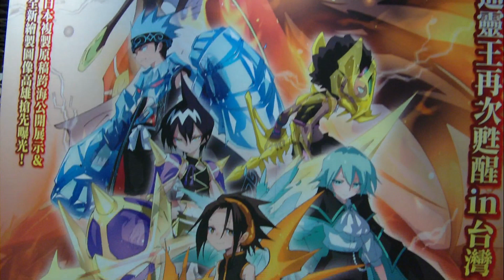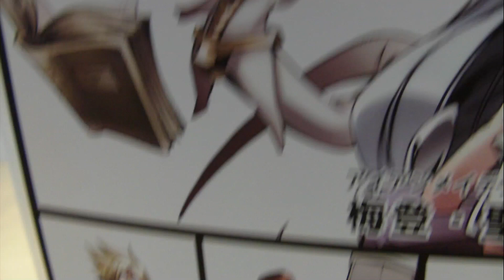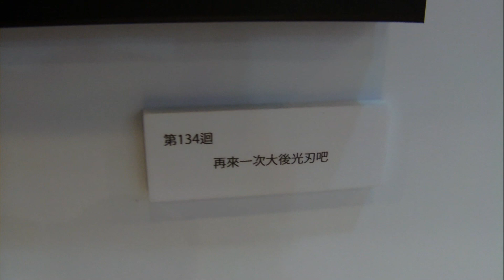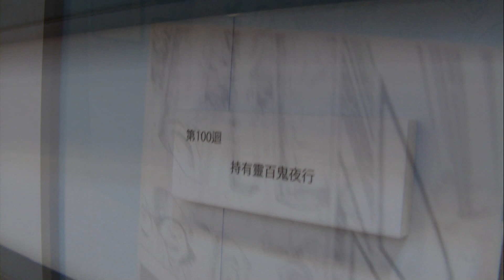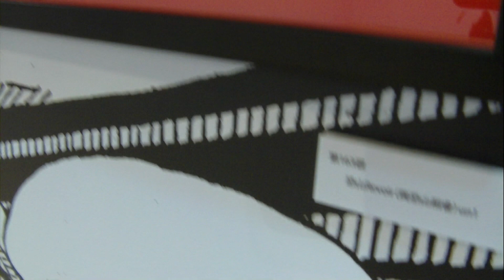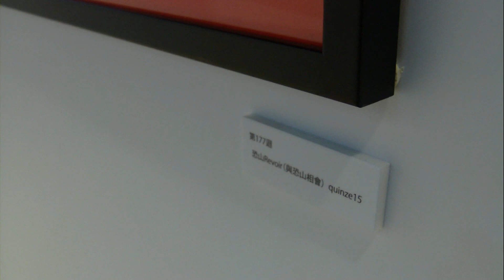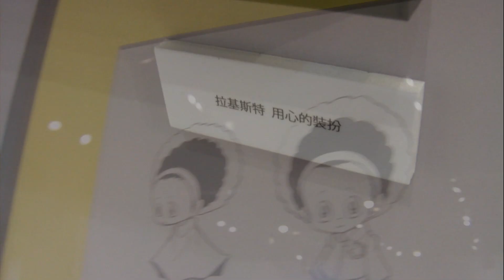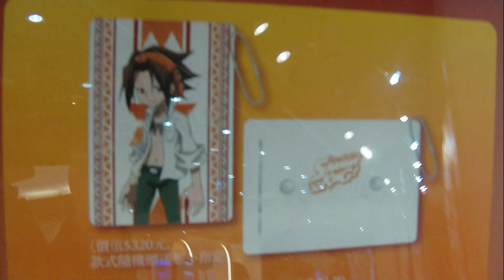Shaman King Exhibition & Pop-up Store,Dream Mall,Kaohsiung,Taiwan 通靈王特展和快閃店在高雄夢時代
通靈王特展和快閃店：活動日期：2023/12/16~2024/02/18，活動地點：高雄夢時代購物中心8F時代會館（高雄市前鎮區中華五路789號），25週年紀念！《SHAMAN KING展 通靈王 POP UP STORE》夢時代免費入場！日本也沒有！參觀時間與夢時代購物中心營業時間同：週一~週四：AM11:00~PM22:00、週五、假日前一天：AM11:00~PM22:30、週六及連續假日：AM10:30~PM22:30、週日及假日：AM10:30~PM22:00，免費參觀。
武井宏之老師為台灣全新繪製葉王＆五大戰士立繪in《SHAMAN KING展》迎粉絲！音樂盒、CD、朱印/帳、安娜手鐲、水晶…超過百款日/台精品，2023/12/16高雄夢時代首賣。
首度移師來台展出的《SHAMAN KING展 通靈王POP UP STORE》特展忠實呈現日本部分展區場景：全角色集結及華麗必殺投、特展限定作畫影片、幾近百幅細膩複製原畫、日本特展限定＆台灣首發限定精品…等，喜愛通靈王的粉絲千萬別錯過這難得的機會，快揪好友一同看展高喊「附身合體！」。展場也備有豐富的日本特展限定＆台灣首發限定精品供粉絲選購，消費滿額可獲得特展限定彩鑽年曆卡，讓帥氣的麻倉兄弟倆陪你2024一整年。首週加碼！還有機會得到日版購入特典提袋，限量有限、先得先贏！
【特別企劃活動】：
★2023/12/16～2024/02/18單筆消費滿NT$800元，即可獲得特展限定彩鑽年曆卡。限單筆消費，恕不累贈，每日限量。
★2023/12/16～12/24首週單筆消費滿NT$2000元，加碼贈日版購入特典提袋。限單筆消費，恕不累贈。數量有限，贈完為止。
由日本漫畫家#武井宏之 所創作的漫畫作品《通靈王》，講述能夠跟神靈、精靈和死靈直接溝通的通靈人，為了在500年一次的通靈王選拔賽中獲勝，主角#麻倉葉 帶著他的武士幽靈阿彌陀丸，與夥伴們一起踏上了戰鬥之路。作品滿滿的少年熱血戰鬥風格及極致驚艷的華麗必殺技深受動漫迷的熱愛，歷久不衰。今年適逢漫畫25週年，曼迪傳播將日本《SHAMAN KING展》移師台灣展出，首站登陸高雄！現場將展示眾多角色插畫＆複製原畫，日本空運來台《SHAMAN KING展》限定商品更是少不了，更有台灣首發限定商品！此外，慶賀海外首次展出，更特別開放「免費入場」，讓喜愛《通靈王》的粉絲都能前來一睹武井宏之老師的創作魅力！人氣篇章〈與恐山會面〉講述葉與安娜首次見面的經過，這次在展區中完整呈現，不僅有讓人鼻酸的全宗背影，展區內還不斷播放聲演安娜的林原惠所演唱的同名歌曲，所見所聞皆是淒美情景，也難怪主辦單位推薦死忠粉絲一定要帶著面紙來觀展了。
Shaman King《通靈王》（日語：シャーマンキング）：是由日本漫畫家武井宏之所創作的日本漫畫作品。於1998年到2004年間在集英社少年漫畫雜誌《週刊少年Jump》連載，後期因故遭到腰斬，單行本全32卷；台灣中文版由東立出版社代理，譯為《通靈童子》。直到2008年，集英社發行完全版漫畫，並增加新繪的完整結局，全27卷。改編電視動畫於2001年至2002年在東京電視台播放，全64話。描寫過去故事的續篇《通靈王0-ZERO-（シャーマンキング0-zero-）》，於2011年集英社青年漫畫雜誌《JUMP X》2011年Vol.5（12月）開始連載，單行本發行2卷。描寫主角麻倉葉兒子的續篇《通靈王FLOWERS（シャーマンキングFLOWERS）》於《JUMP X》2012年5月（新創刊號）開始連載，單行本發行6卷。《通靈王0-ZERO-》與《通靈王FLOWERS》同時於2014年11月號（最終號）結束連載。2017年，武井宏之離開集英社、跳槽講談社，《通靈王》版權移交講談社，集英社宣布終止武井作品包括電子書代理。2018年，為了慶祝本作問世20週年，新作《通靈王 THE SUPER STAR（SHAMAN KING THE SUPER STAR）》於講談社漫畫雜誌《少年Magazine Edge》2018年6月號進行連載。官方在2020年6月11日公布新版動畫的預告，預定2021年4月1日開播。更進一步宣布將發行完結版的紙本書。
徘徊於世間的亡者之魂，在大地森林中生息的精靈，以及崇高的神佛們，他們被人類稱作為「靈」。在人類的世界裡，有少部分的人能夠與他們自由的交流，並且能夠隨意操控某種常人無所可及的力量，這些人便通稱為「通靈人」。(維基百科)。